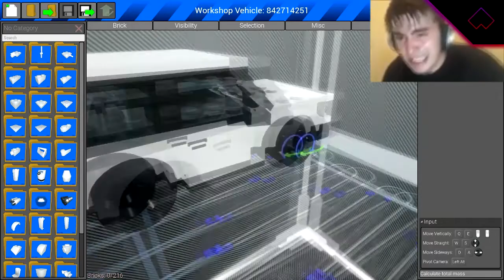POV: You playing Brick Rigs in singleplayer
Опять трубу контента прорвало...